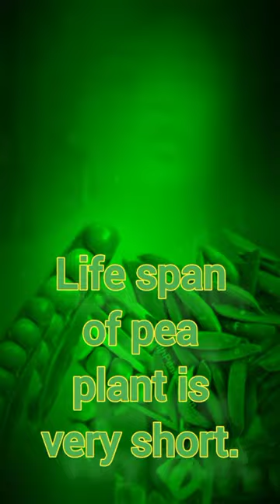Mendel's Law Of Inheritance! !Why did Gregor John Mendel choose the pea plant? # maya academy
hii friends,🖐️🖐️

  father of genetics -gregor johann mendel